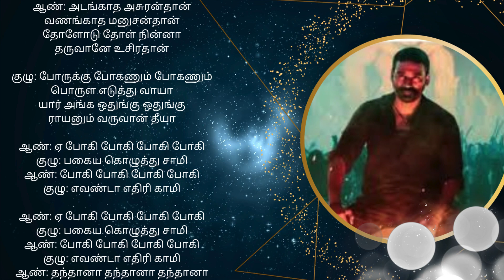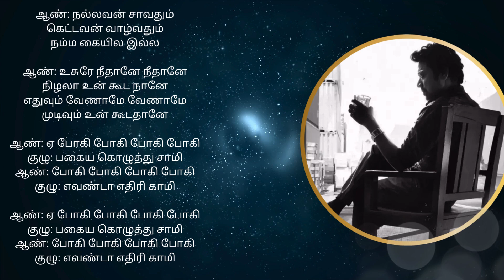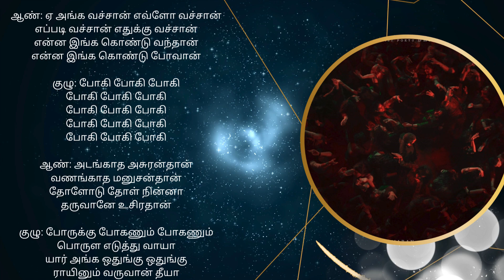Raayan - Adangatha Asuran; அடங்காத அசுரன்;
Movie: Raayan(ராயன்)
Singers: A.R. Rahman and Dhanush
Lyricist: Dhanush(தனுஷ்)

ஆண்: அடங்காத அசுரன்தான்
வணங்காத மனுசன்தான்
தோளோடு தோள் நின்னா
தருவானே உசிரதான்

குழு: போருக்கு போகணும் போகணும்
பொருள எடுத்து வாயா
யார் அங்க ஒதுங்கு ஒதுங்கு
ராயனும் வருவான் தீயா

ஆண்: ஏ போகி போகி போகி போகி
குழு: பகைய கொழுத்து சாமி
ஆண்: போகி போகி போகி போகி
குழு: எவண்டா எதிரி காமி

ஆண்: தந்தானா தந்தானா தந்தானா

குழு: டும் டும் டும் டும் டும் டும்
டும் டும் டும் டும் டும் டும் டும் டும் டும்
டும் டும் டும் டும் டும் டும்

குழு: டும் டும் டும் வீரமும்
டும் டும் டும் பாசமும்
டும் டும் டும் ரோஷமும்
ஒண்ணா சேர்ந்து வந்து

ஆண்: ஹே எட்டு திக்கும்
இங்க நம்ம கைய்யிக்குள்ள
எல்லையே இல்ல இல்ல

ஆண்: அரை ஜானு வயித்துக்கும்
அளவில்லா ஆசைக்கும்
அலையுற கூட்டமில்ல

ஆண்: கொட்டட்டும் கொட்டட்டும்
மும்மாரி கொட்டட்டும்
காரணம் யாருபுள்ள

ஆண்: நல்லவன் சாவதும்
கெட்டவன் வாழ்வதும்
நம்ம கையில இல்ல

ஆண்: உசுரே நீதானே நீதானே
நிழலா உன் கூட நானே
எதுவும் வேணாமே வேணாமே
முடிவும் உன் கூடதானே

ஆண்: ஏ அங்க வச்சான் எவ்ளோ வச்சான்
எப்படி வச்சான் எதுக்கு வச்சான்
என்ன இங்க கொண்டு வந்தான்
என்ன இங்க கொண்டு போவான்

குழு: போகி போகி போகி
போகி போகி போகி
போகி போகி போகி
போகி போகி போகி
போகி போகி போகி

ஆண்: அடங்காத அசுரன்தான்
வணங்காத மனுசன்தான்
தோளோடு தோள் நின்னா
தருவானே உசிரதான்

பொருள எடுத்து வாயா
ராயினும் வருவான் தீயா